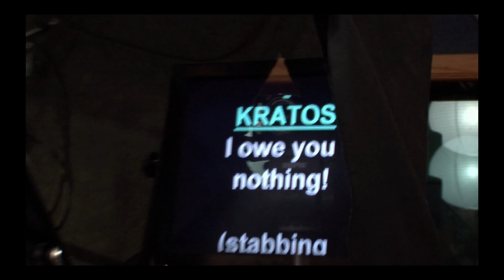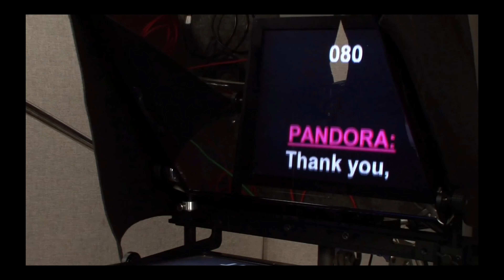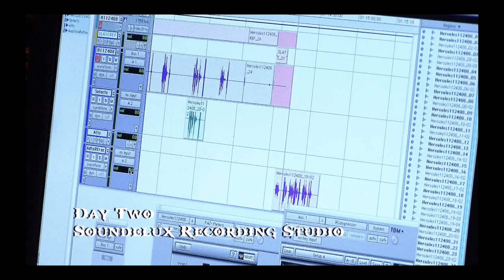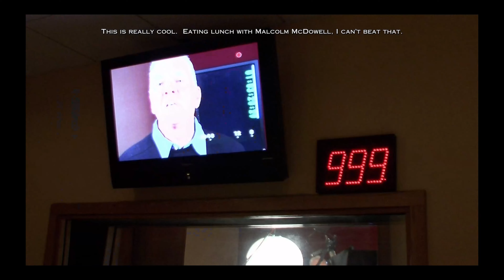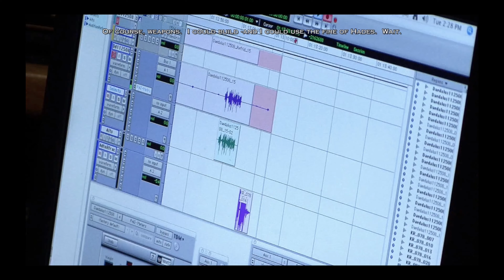GOD OF WAR 3: BEHIND THE SCENES - VOICE ACTING